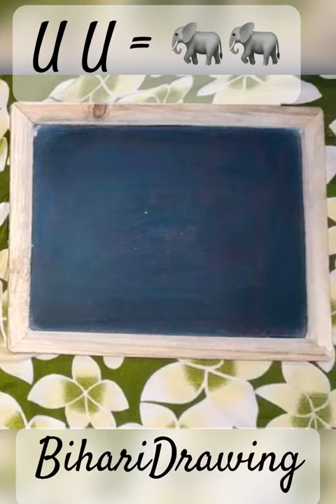U से बना 🐘🐘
Elephants are the largest living land animals. Three living species are currently recognised: the African bush elephant, the African forest elephant, and the Asian elephant. They are the only surviving members of the family Elephantidae and the order Proboscidea; extinct relatives include mammoths and mastodons. Distinctive features of elephants include a long proboscis called a trunk, tusks, large ear flaps, pillar-like legs, and tough but sensitive grey skin. The trunk is prehensile, bringing food and water to the mouth and grasping objects. Tusks, which are derived from the incisor teeth, serve both as weapons and as tools for moving objects and digging. The large ear flaps assist in maintaining a constant body temperature as well as in communication. African elephants have larger ears and concave backs, whereas Asian elephants have smaller ears and convex or level backs.